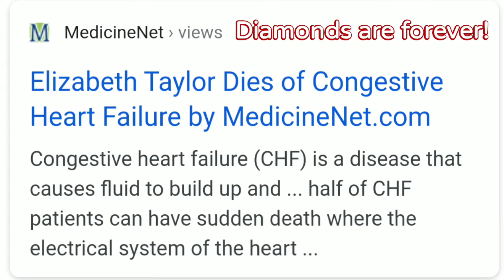Why such high targeting numbers for heart disease?💕 See my solutions!